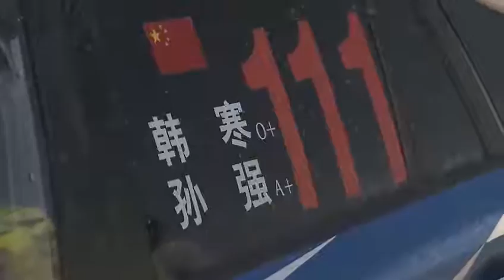2016.8.5乐视网 CRC张掖站第一天赛事：韩寒孙强遭遇前车故障阻挡 表现中规中矩